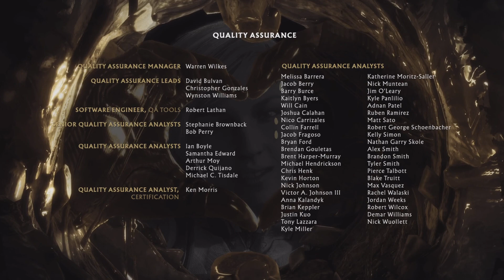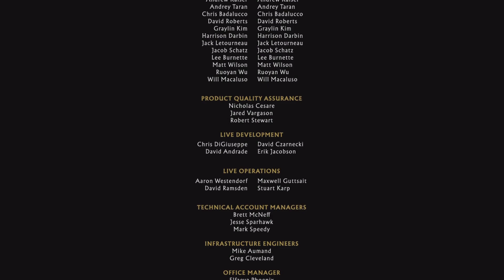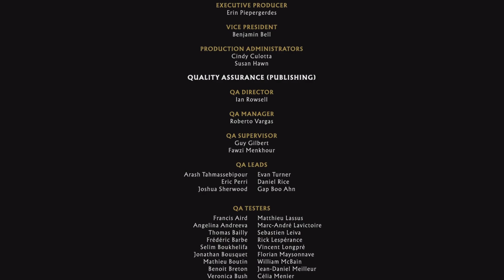Mortal Kombat 11_ THE DEATH Of CHRONiCA PS5 FiRE GoD LiU KANG 🆚 SHANG TSUNG fight must watch this